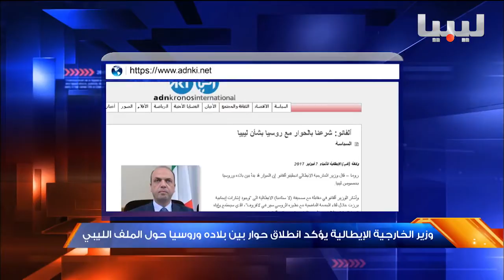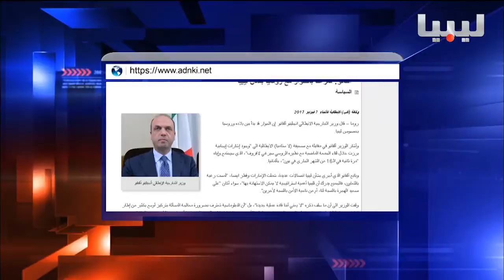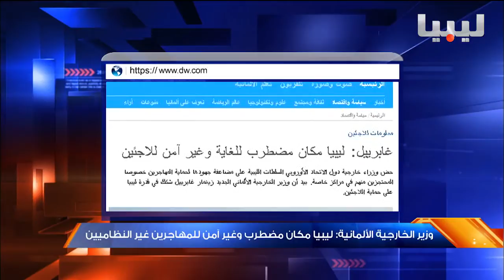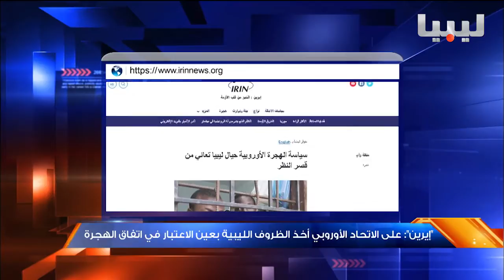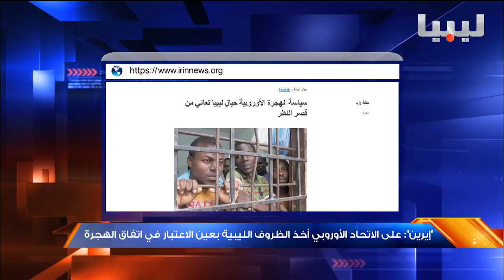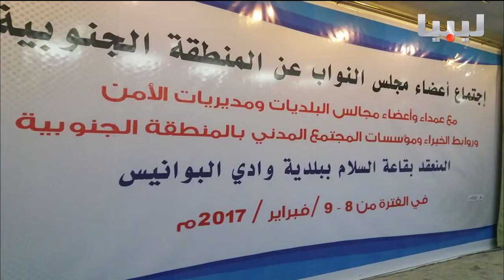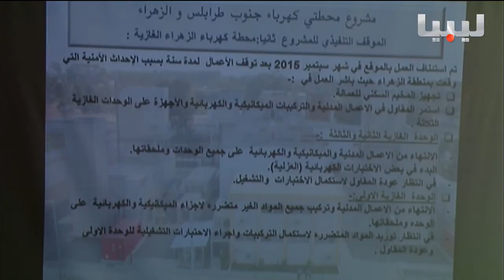نشرة السادسة يوم08 02 2017